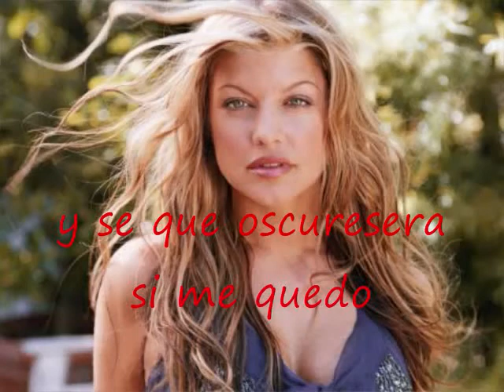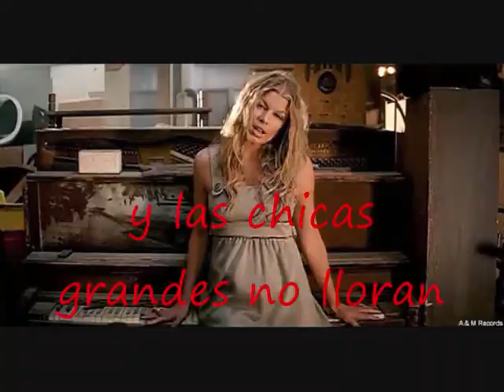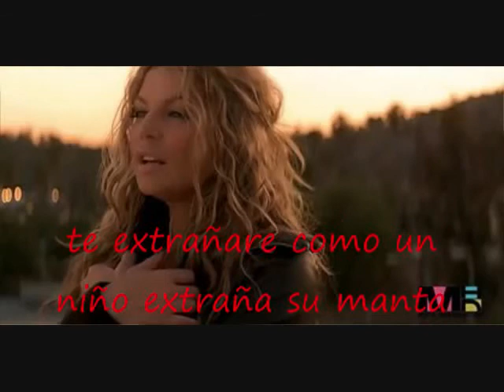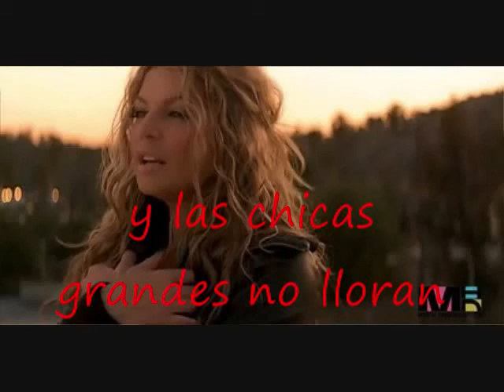fergie big girls don't cry traducida al español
Esta cancion me gusta espero k a ustedes tambien..